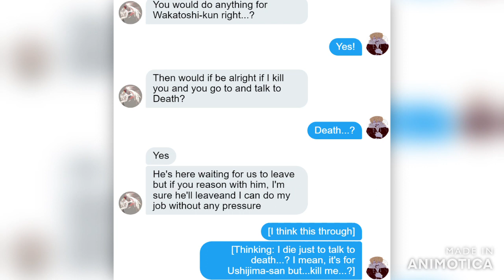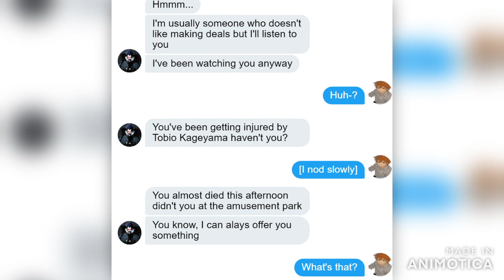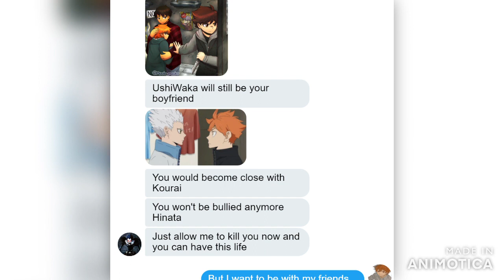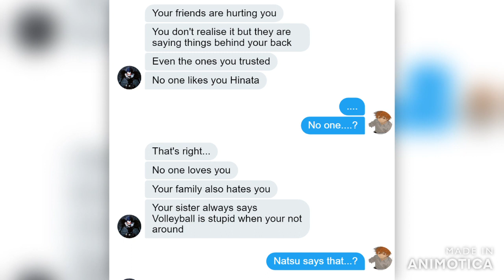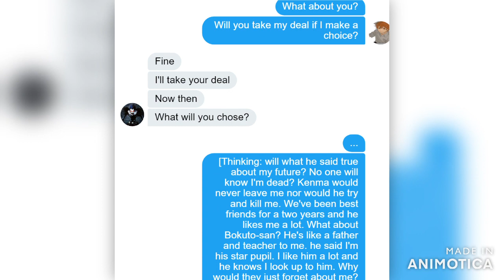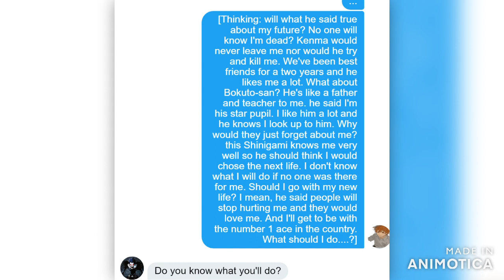Wakatoshi Ushijima x Shoyo Hinata (UshiHina)Ep 4: Death part 1 (read description) [haikyuu_lover_19]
⚠⚠WARNING⚠⚠

THIS VIDEO CONTAINS SELF-HARM, RAPE, BULLYING, AND DEPRESSION!!!

IF YOU KNOW SOMEONE WHO IS DEPRESSED, PLEASE TELL THEM TO CALL THIS HOTLINE NUMBER:

National Suicide Prevention Lifeline:
My gosh! I'm legit posting so many videos, I'm forgetting which episode or part I'm on. I know I was only supposed to come out with three series this month but I ended up coming out with four. I'm trying to make sure I post my UshiHina series before my deadline (10/6). I hope you guys enjoy the videos I make though!
My SakuAtsu video will be coming out tomorrow so I hope you guys can wait until tomorrow!!
Yes I know. I've been putting a lot of BTS music in my videos now. I'm a BTS fan okay? I hope you guys like this video anyway.
Artist: BTS

Artist: BTS